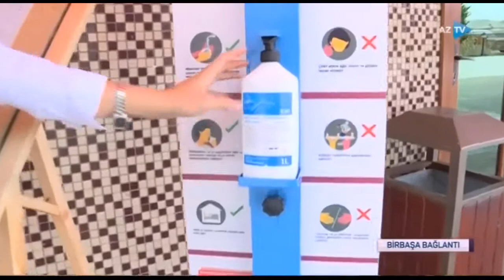Mehmanxana və iaşə obyektlərində pandemiya dövrünün bir sıra qaydalarına əməl olunmalıdır - AZTV